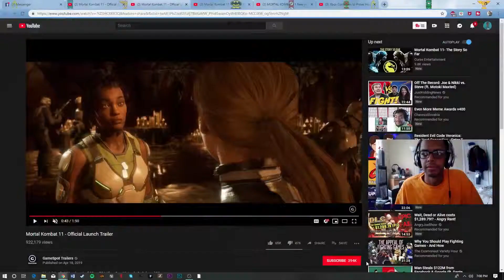JGS Reacts MK11 Official Launch trailer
► Skype- Jongravesshow